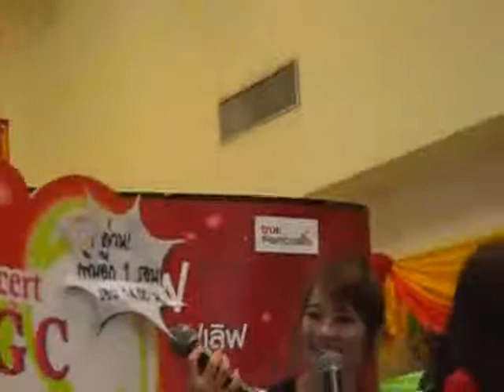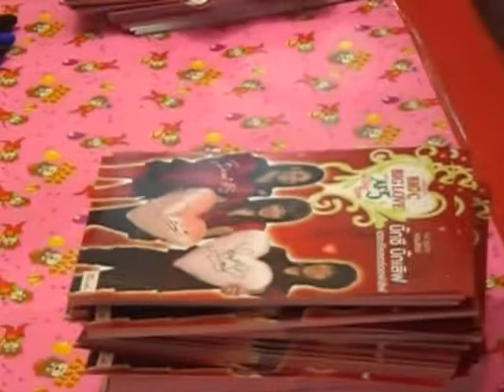หนิม โบว์ - Big C พระราม2 17[1] 01 09 - สัมภาษณ์ 2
credit mn-5_nat